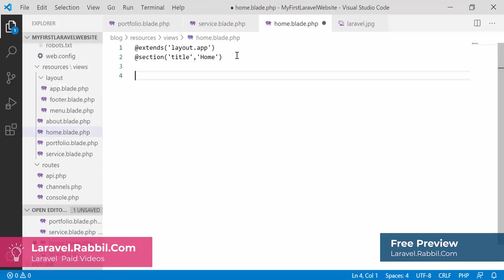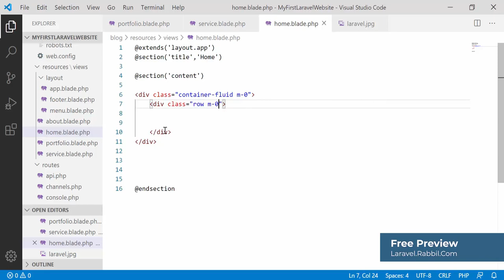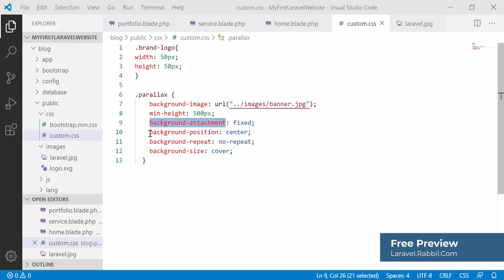Laravel Tutorial Bangla | My First laravel website Part 48